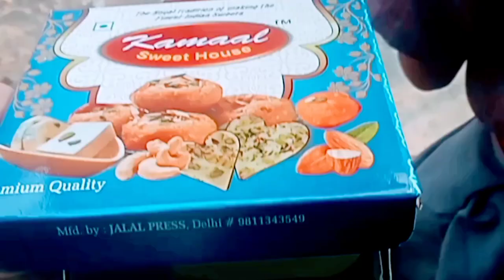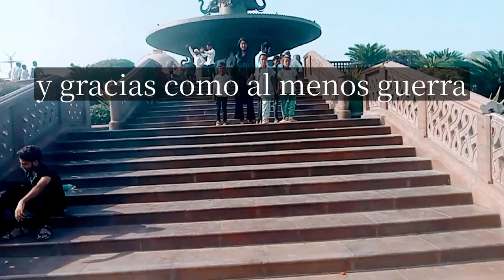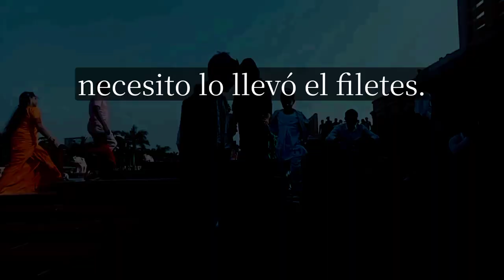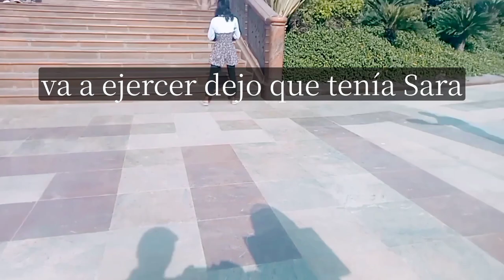i am going to the park first time way to make money online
Hello guys welcome back my YouTube channel
I hope aap sab theek honge

dosto aap sabhi pura video dekho our aap khud batao ki galti kiski hai anshu mourya ki ya fir mr Indian hacker ki.

       Rossy apne galtiyon se Sikhti hai  🌹